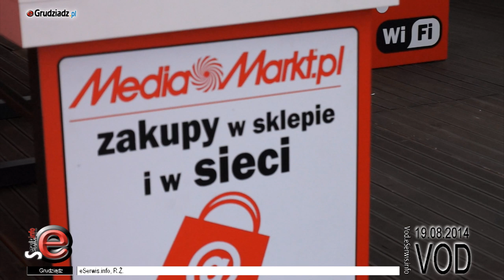Media Markt zawitał do Grudziądza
Do Grudziądza zawitało technologiczne miasteczko Media Marktu przemierzające Polskę z mobilnym marketem. Zakupy połączone z zabawą i wypoczynkiem i atrakcjami dla najmłodszych - to proponowany sposób na spędzenie czasu.